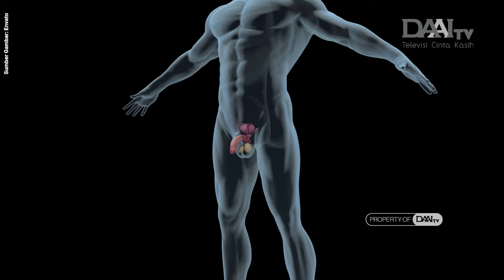Begini Cara Mengobati Pembesaran Prostat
Kelenjar prostat hanya dimiliki oleh pria. Oleh karena itu, penyakit ini hanya dialami oleh pria yang berusia 60 tahun ke atas. Untuk itu diperlukan pemeriksaan rutin, terutama bila mengalami gangguan buang air kecil. Bila tidak ditangani, terhambatnya aliran urine akibat BPH dapat menyebabkan gangguan fungsi ginjal dan kandung kemih.